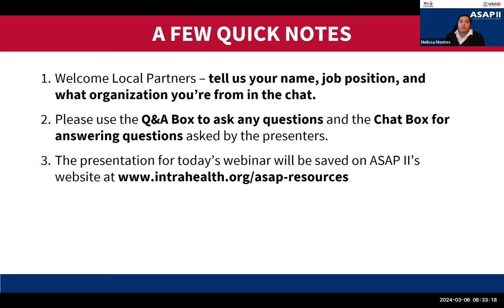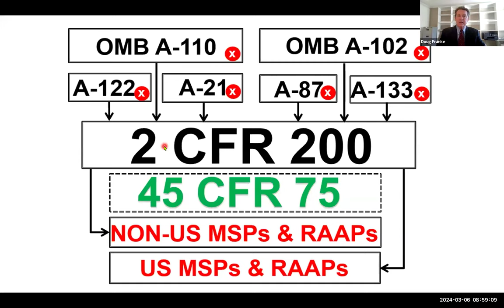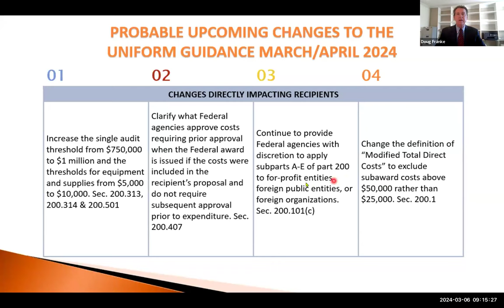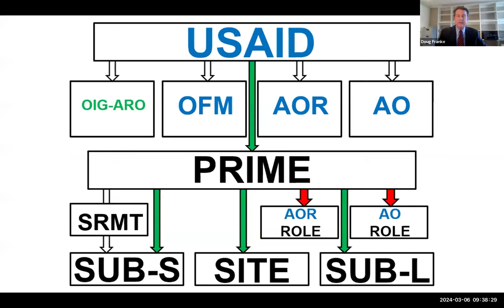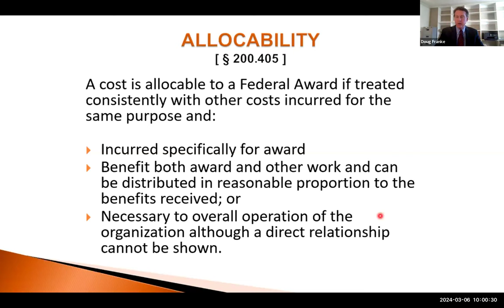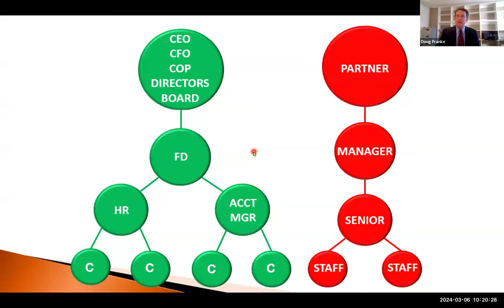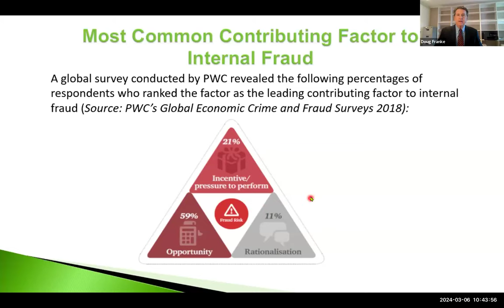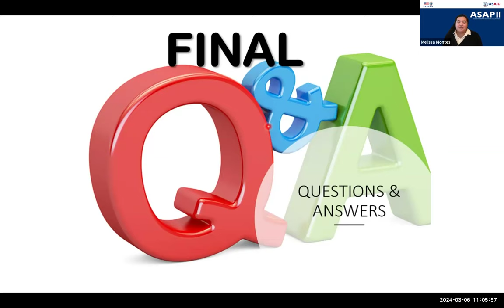USAID Financial Policies, Internal Controls and Compliance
This webinar will review key USAID financial policies and internal controls necessary for compliance. There will be time for local implementing partners to ask any questions they have throughout the webinar.